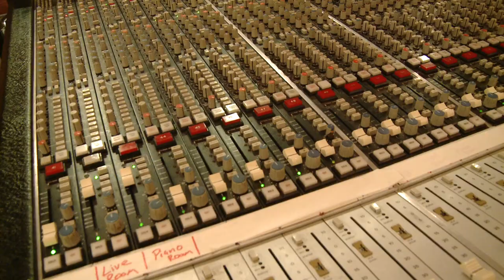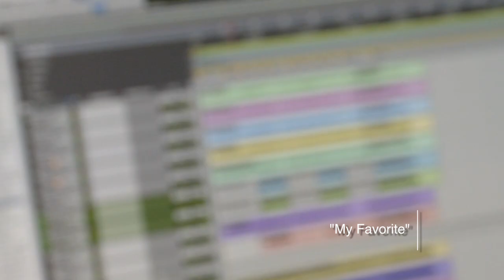Gabe Dixon Teaser and Music Video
- Get a behind the scenes view of the making of Gabe Dixon's new record One Spark and watch the brand new music video for "My Favorite," directed by Paul B. Cummings. One Spark is available everywhere August 23rd, 2011. For more info about what Gabe's up to, check out